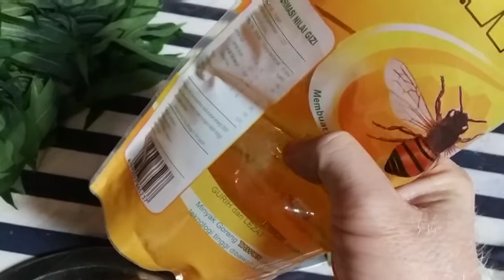Cara memasak gulai daun singkong yang sangat enak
cara memasak gulai daun singkong yang sangat enak bahanya adalah
2 ikat daun singkong
6 siung bawang putih
4 buah kemiri
8 siung bawang merah
1 ruas jahe
1 ruas kunyit
1 ruas lengkuas
2 batang serai
100g cabe merah
3 lembar daun salam
3 lembar daun jeruk
1 sendok makan ketumbar
Secukupnya garam dan penyedap
Secukupnya minyak sayur
1 kg santan

Sangat mudah
Rebus daun singkong hingga masak angkat teteskan airnya haluskan cabe,kemiri,bawang merah,bawang putih,ja nbhe.
Setelah halus tumis bumbu dengan sedikit minyak sayur
Masukan daun salam,daun jeruk,serai yang sudah dipukul,dan lengkuas yang sudah dipukul,masukan ketumbar bubuk garam dan penyedap masak bumbu hingga harum baru masukan santanya dan daun singkong yang sudah direbus masak hingga bumbu,santan dan daun sinkongnyag menjadi satu

Selamat mencoba semoga ini bermanpaat
Jangan lupa nonton juga Vidio saya yang lainya